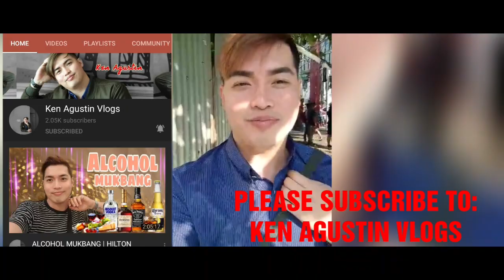GAMER BELATUCADRUZ AT DADS WORLD BUFFET